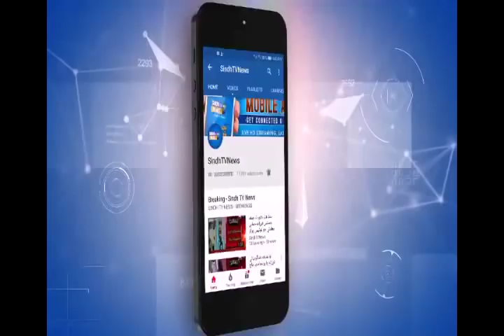Sojhro - Kalpina Davi - Mangla Sharma - Mufti Naeem Arshid - 1 February 2019